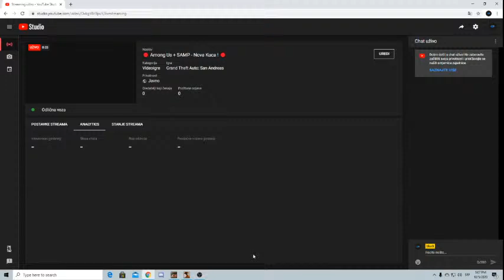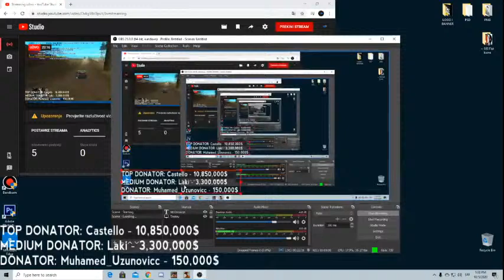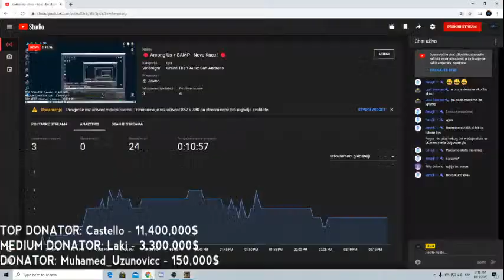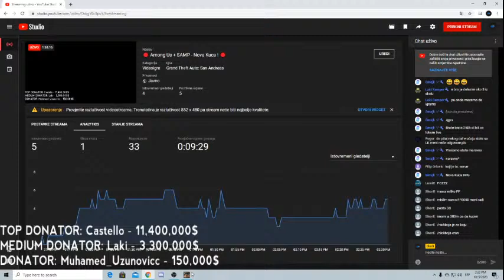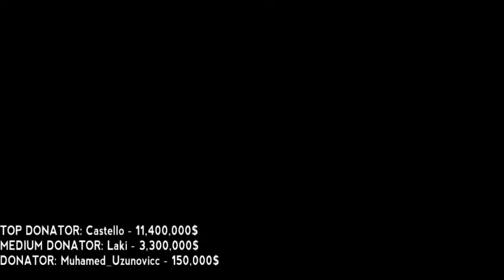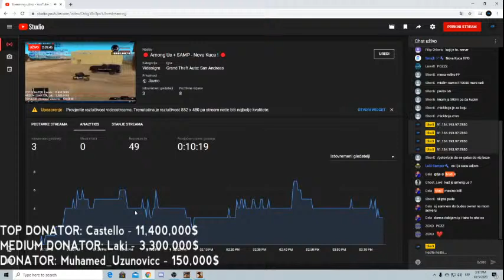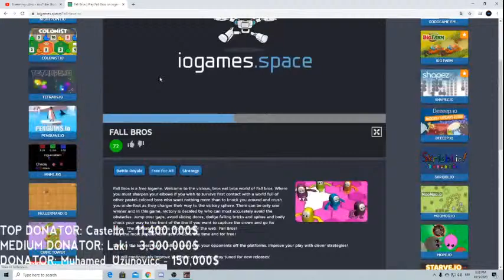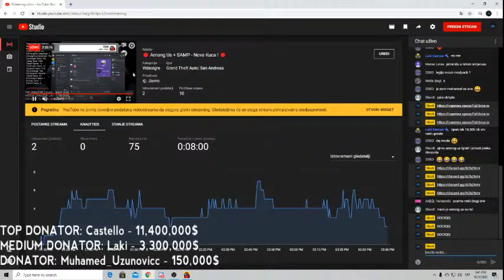🔴 Among Us + SAMP - Nova Kuca ! 🔴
HostName: Nova Kuca [ free vip ] [ 30+ nagrade ]
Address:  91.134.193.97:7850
Players:  15 / 150
Ping:     33
Mode:     by Softic i GrOmOsLaV
Language: - Balkanski -